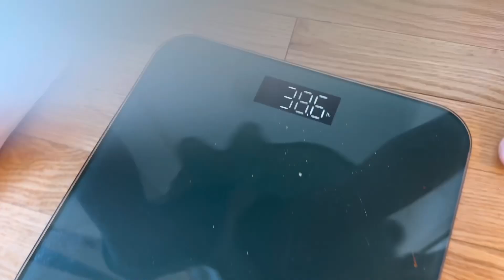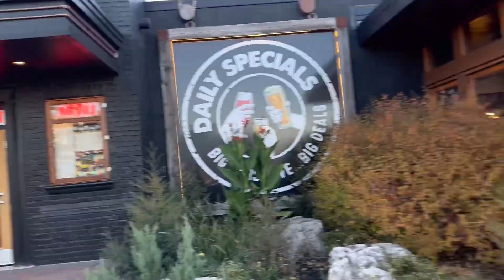This is how we spent our Anniversary | Are we addicted to McDonald’s?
We had special plans on where we were going to celebrate our sixth wedding anniversary but had a change of heart. Watch to the end to find out why! Our kids are in love with McDonalds and gave us some good laughs this weekend. Enjoy this fun video!